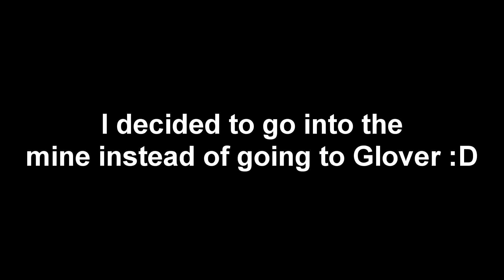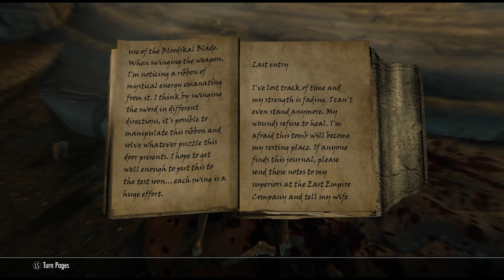Let's play Skyrim (Dragonborn DLC) Episode 12 - The Final Descent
In this episode we confront an old man named Crescius Caerellius about a stolen pickaxe. Upon confrontation the old man uses his honeyed words to talk us into doing a quest for him!

Mod List:
Andromeda - Unique Standing Stones of Skyrim
Combat Evolved
Faction Crossbows SE
Heavy Armory SE
Immersive Armors
Immersive Citizens
Immersive Weapons
INIGO
Lanterns of Skyrim SE
Legacy of the Dragonborn SEE
Lore Weapon Expansion SE
More Powerful Bloodskal Blade
Morrowloot Ultimate